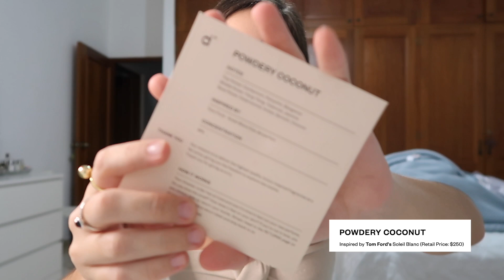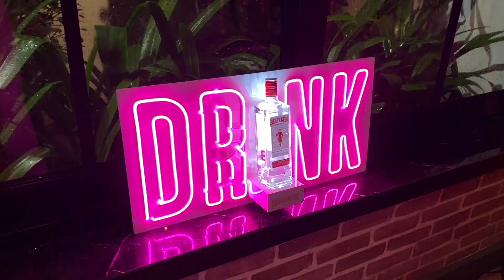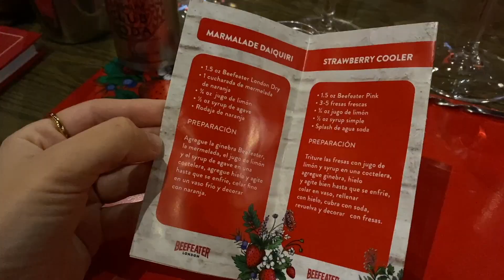Asi terminó la noche | GRWM DOSSIER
Heyyy!! Bienvenidos a mi canal. Enjoyyy y subscribee!!

POWDERY COCONUT
MUSKY ROSE